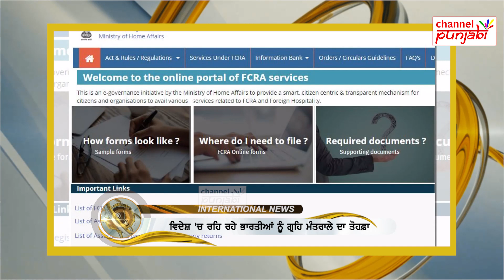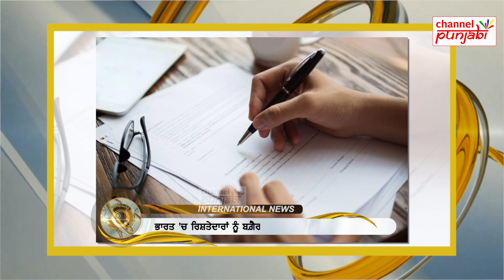ਹੁਣੇ-ਹੁਣੇ ਆਈ ਵੱਡੀ ਖ਼ੁਸ਼ਖ਼ਬਰੀ, ਪੰਜਾਬੀਆਂ ਦੀਆਂ ਲੱਗੀਆਂ ਮੌਜਾਂ, ਕੈਨੇਡਾ ਤੋਂ ਆਉਣਗੇ ਹੁਣ ਡਾਲਰ ਹੀ ਡਾਲਰ